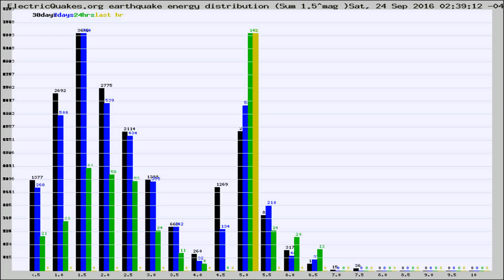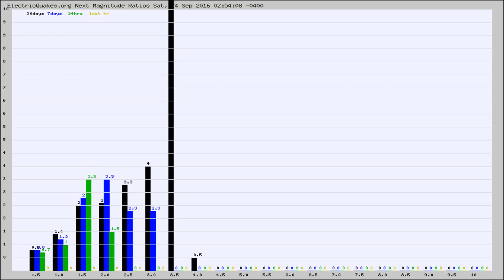Todays_Hourly_World_Earthquake_Statistics_from_ElectricQuakes.org_09-24-16+03:02:01